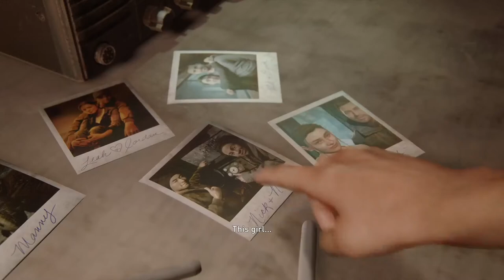The Last of Us Part 2 (PS4 Pro), Walkthrough Part 11, 1080p HD (No commentary)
The Last Of Us 2 Walkthrough Part 11 and until the last part will include the full The Last Of Us 2 Gameplay on PS4 Pro. This The Last Of Us 2 Gameplay is recorded on PS4 Pro and will include the full game, all endings and all boss fights.